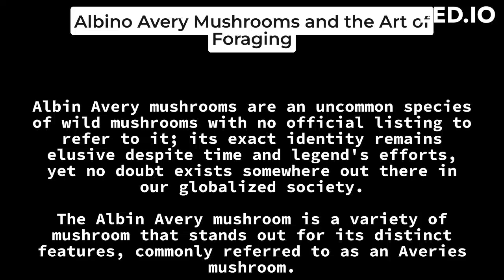Albino Avery Mushrooms and the Art of Foraging